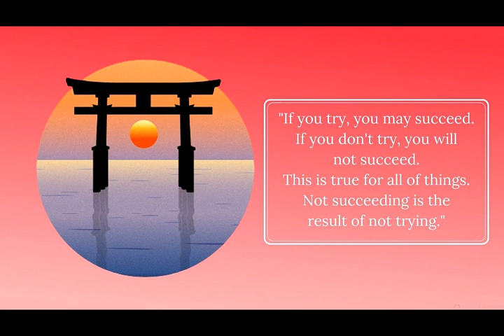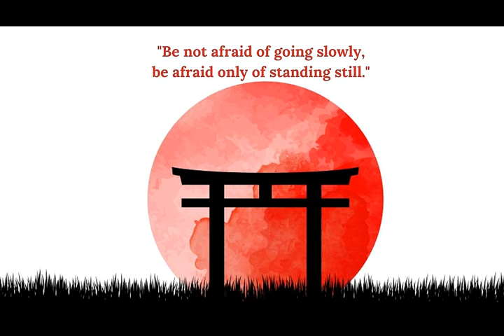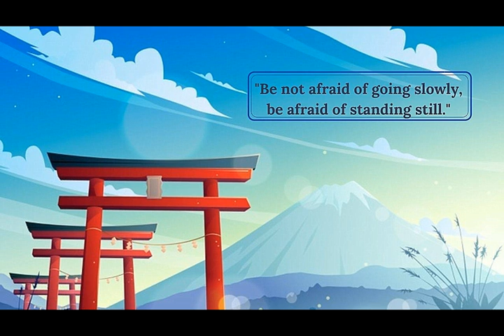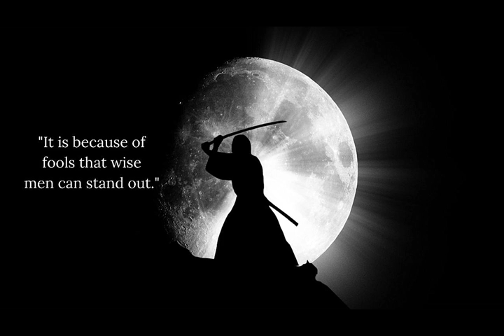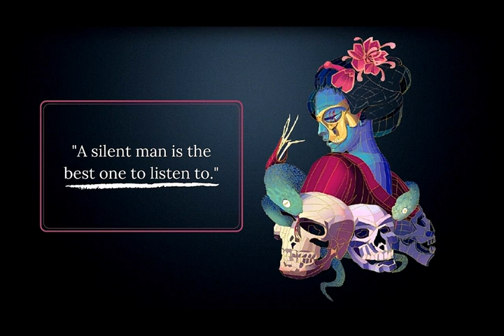Famous Japanese Quotes/Proverbs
A Japanese proverb/quote may take the form of: a short saying, an idiomatic phrase, or a four-character idiom. Although "proverb" and "saying" are practically synonymous, the same cannot be said about "idiomatic phrase" and "four-character idiom". Not all kan'yōku and yojijukugo are proverbial